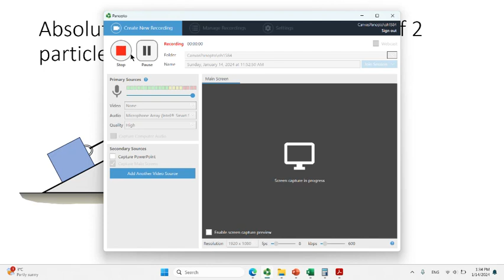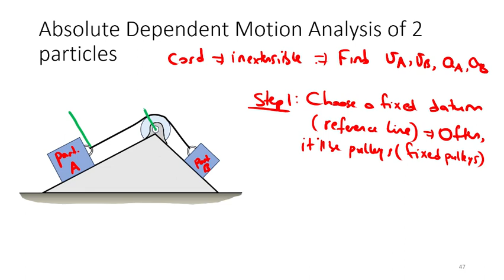12 8 Introduction default